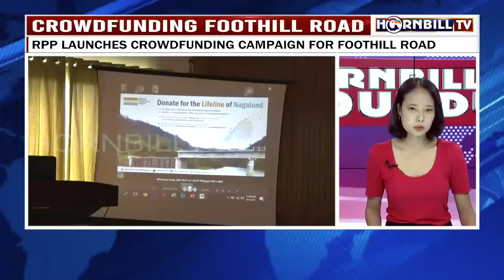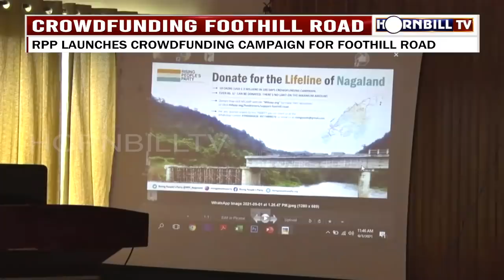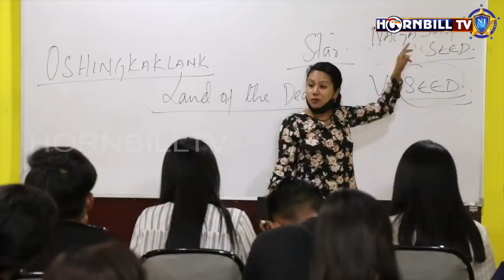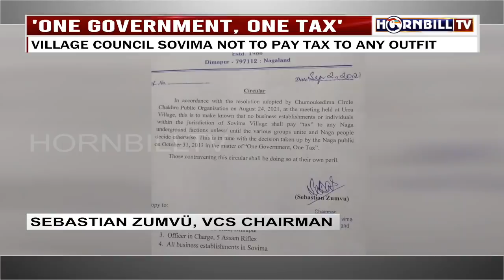HORNBILLTV EVENING ROUND UP NEWS | 3rd SEPTEMBER 2021